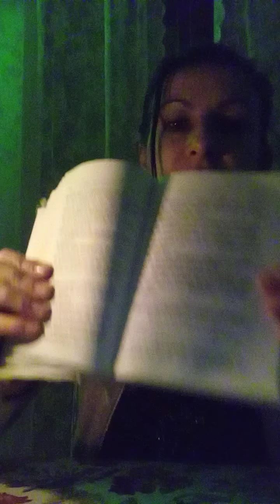Rugăciuni cu psalmii lui David. WhatsApp 0039 3497253981 🙏🕯️🙏🕯️💙🌈